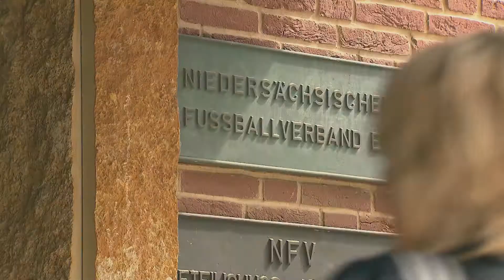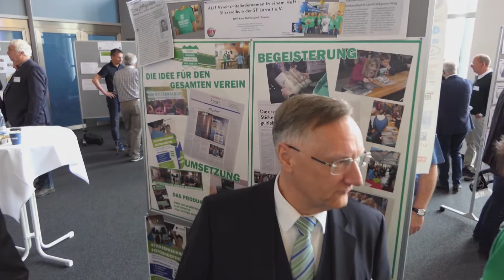NFV Image Film 2019